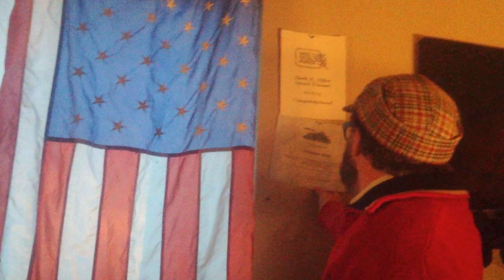Cenotaphs and Pilot License ~ Dispatch for Scales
Another Remembrance Day Dispatch to Scales from Waldorf